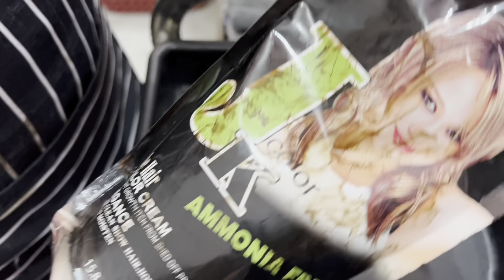Valotano 3in1 Rebonding - White hair coverage (black)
Hi guys!

Just want to share with you this hair rebonding and coloring technique using Valotano and JK hair color Ammonia Free.